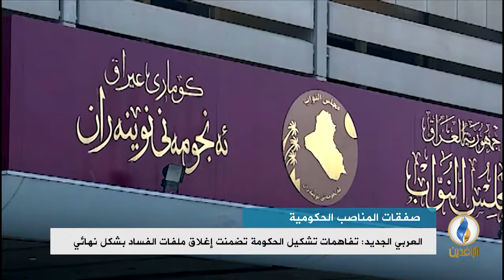تقرير إخباري.. العربي الجديد: تفاهمات تشكيل الحكومة تضمنت إغلاق ملفات الفساد بشكل نهائي